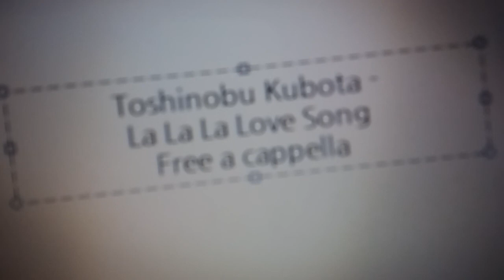久保田利伸 - La La La Love Song Free a cappella フリーアカペラ